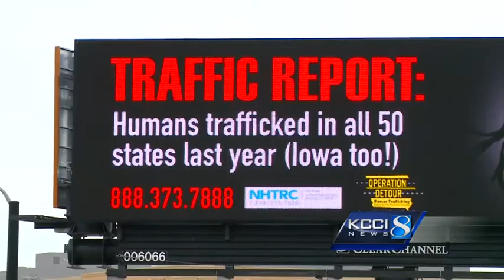Human trafficking, racial issues focus of Iowa Judiciary speech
The annual State of the Judiciary focuses on two main issues.